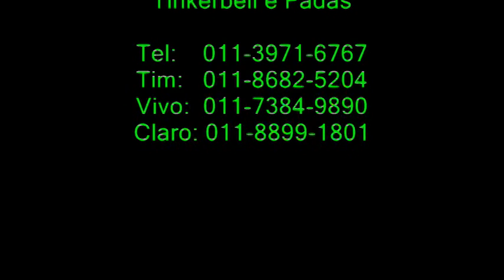Tinkerbell, Rosetta e Silvermist ArennoZ - dezembro/2011 no Brooklin/São Paulo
Cia de Teatro ArennoZ apresenta: Tinkerbell, Rosetta e Silvermist.